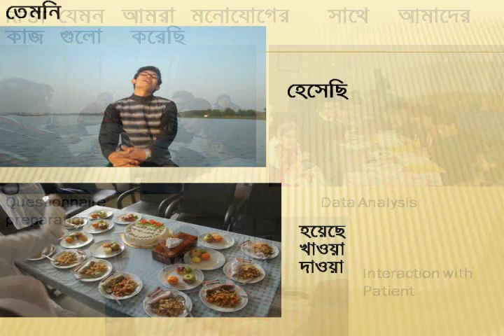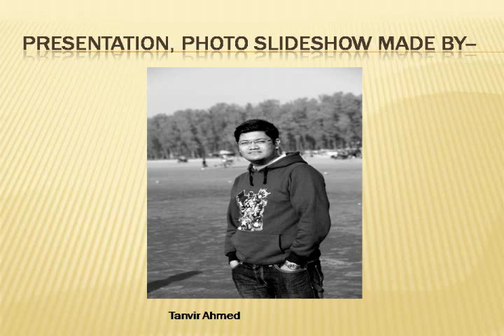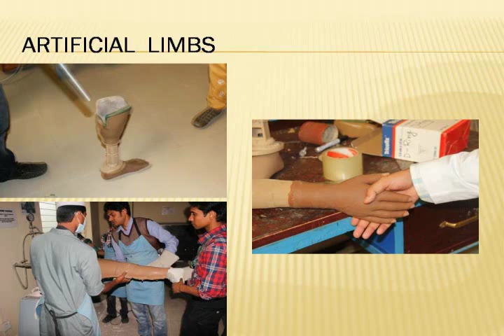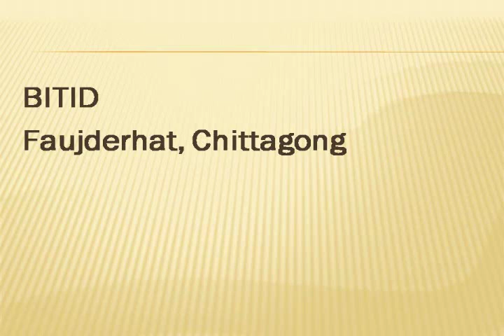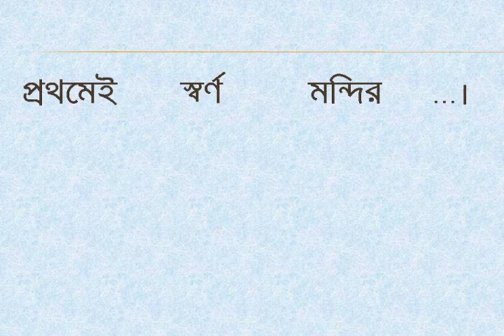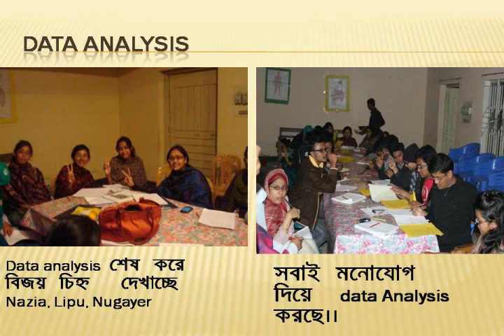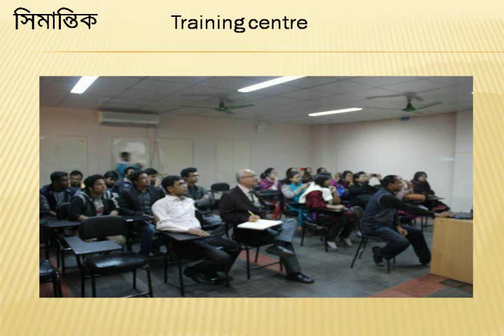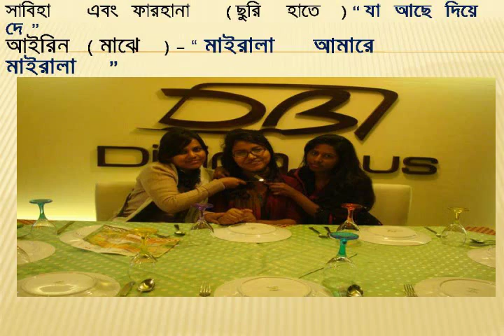RFST A1 & A2 BATCH Chittagong Medical College 53rd MBBS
RFST stands for "Residential Field Site Training" But For us It was "Recreation for student and Teacher". :D :D